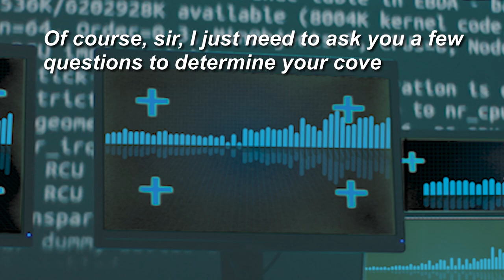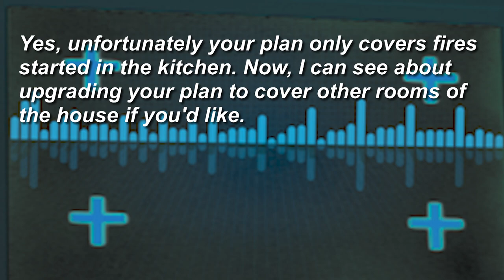🚫🔥💸PSA: Don't Get Burned By Subpar Analysis | BeneficenceTV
If you or your loved ones have been victimized under Capitalism, don't get burned by the system - get fired up with my revolutionary analysis! Check out The Social Situation for updates on how you can protect yourself from the economic inferno. Watch my riveting documentary Divine Science which aims to unfold the mysteries of the universe. Join us as we uncover forbidden knowledge and spark the flames of change! Only on Beneficence TV
- The Benefactor
🔔Unlock the universe's secrets and explore forbidden knowledge on Beneficence TV.